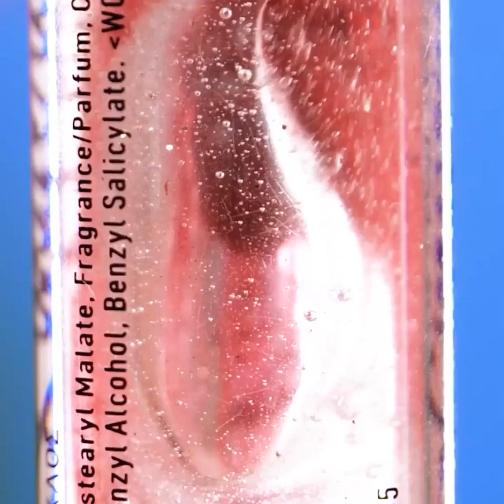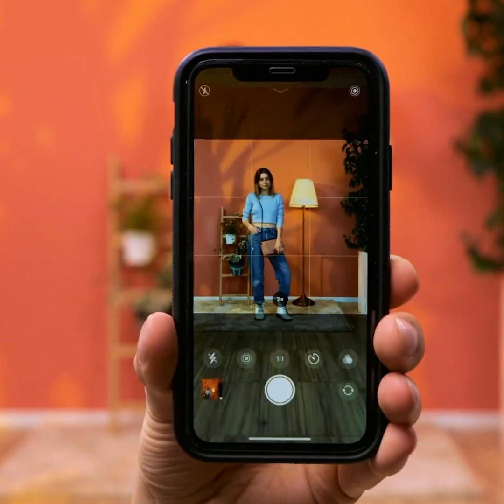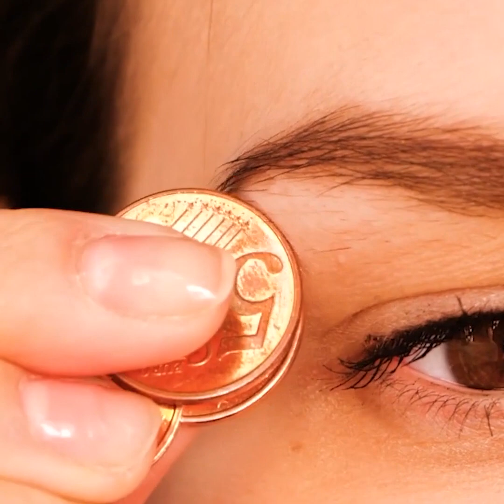HACK DI BELLEZZA GENIALI | Idee per i capelli e semplici disegni per le unghie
Idee incredibili per i capelli, il viso e il corpo! Ci sono tanti fantastici trucchi per il trucco e idee fantastiche per i capelli

3:11 – Come applicare facilmente l'ombretto

4:03 – Hack col dentifricio

4:17 – Hack per tagliare i capelli

5:47 – Come modellare il viso

8:10 – Come realizzare dei ricci carini